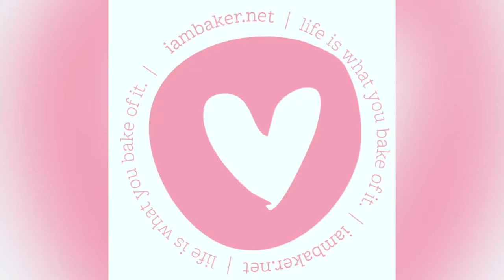Nghệ Thuật Trang Trí Bánh SOCOLA Cực Đẹp Và Hấp Dẫn #9 Nghệ Thuật Trang Trí Bánh Triệu Like